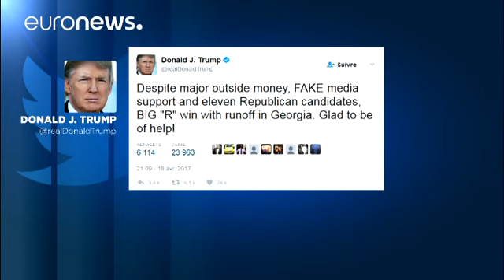Vitória democrata por lugar da Geórgia no Congresso dos EUA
O partido Democrata norte-americano conseguiu uma pequena vitória perante Donald Trump ao vencer a primeira volta das eleições antecipadas para o lugar do estado da Geórgia deixado vago por Tom Price na Casa dos Representantes dos Estados Unidos.

O Republicano abdicou do assento para aceitar o cargo de secretário de Estado da Saúde e Serviços Sociais na Administração Trump.

Embora não ponha em causa o domínio do partido entre os 14 lugares da Geórgia na "Casa" (nove republicanos e quatro demo…